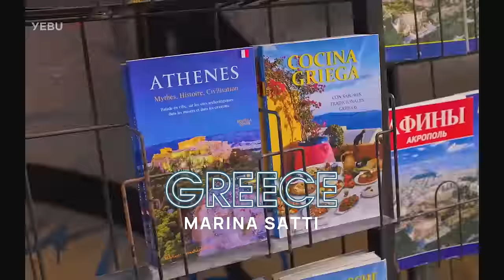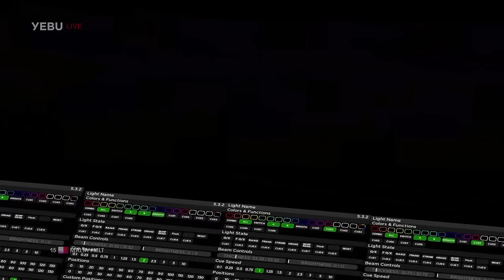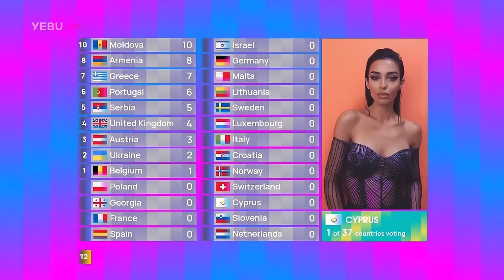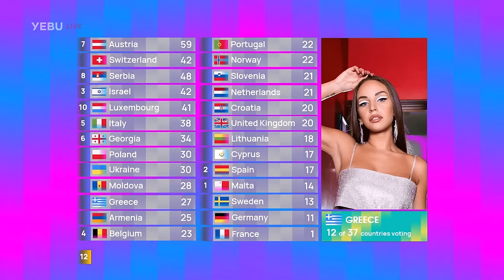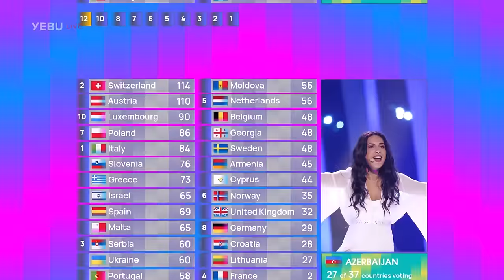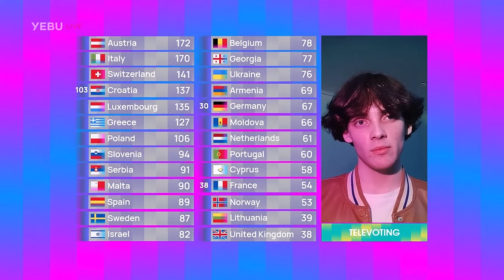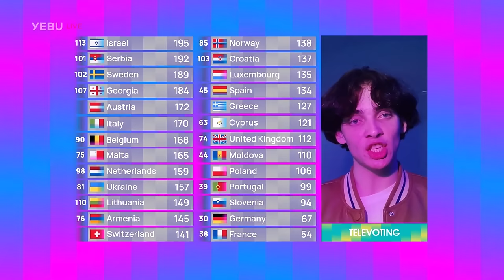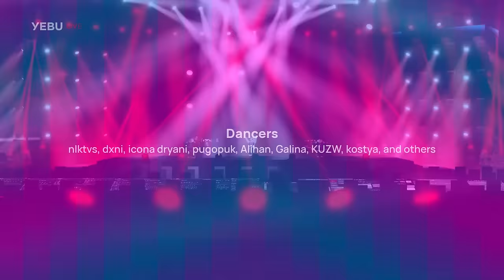Ideal Eurovision Song Contest 2024 - Grand Final | Full Show | Live Premiere | Malmo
Ideal Eurovision 2024 (IESC 2024) All entries:
🇦🇱 Albania: Elsa Lila - Mars
🇦🇲 Armenia: Ladaniva - Jako
🇦🇺 Australia: Electric Fields - One Milkali (One Blood)
🇦🇹 Austria: Kaleen - We Will Rave
🇦🇿 Azerbaijan: Fahree & Ilkin Dovletov - Özünlə Apar
🇧🇪 Belgium: Mustii - Before The Party's Over
🇭🇷 Croatia: Baby Lasagna - Rim Tim Tagi Dim
🇨🇾 Cyprus: Silia Kapsis - Liar
🇨🇿 Czechia: MYDY - Red Flag Parade
🇩🇰 Denmark: Saba - Sand
🇪🇪 Estonia: Cecilia - FOMO
🇫🇮 Finland: Cyan Kicks - Dancing With Demons
🇫🇷 France: Slimane - Mon Amour
🇬🇪 Georgia: Nutsa Buzaladze - Fire Fighter
🇩🇪 Germany: Ryk - Oh Boy
🇬🇷 Greece: Marina Satti - Zari (Ζάρι)
🇮🇸 Iceland: Bashar Murad - Wild West
🇮🇪 Ireland: Ailsha - Go Tobann
🇮🇱 Israel: Eden Golan - Hurricane
🇮🇹 Italy: Annalisa - Sinceramante
🇱🇻 Latvia: Katrina Gupalo - The Cat's Song
🇱🇹 Lithuania: Silvester Belt - Luktelk
🇱🇺 Luxembourg: Krick - Drowning In The Rain
🇲🇹 Malta: Sarah Bonnici - Loop
🇲🇩 Molodova: Valeria Pasha - Anti-Princess
🇳🇱 Netherlands: Joost Klein - Europapa
🇳🇴 Norway: KEiiNO - Damdiggida
🇵🇱 Poland: Justyna - WITCH-ER Tahoro
🇵🇹 Portugal: iolanda - Grito
🇸🇲 San Marino: Megara - 11:11
🇷🇸 Serbia: Teya Dora - Ramonda
🇸🇮 Slovenia: Raiven - Veronika
🇪🇸 Spain: Sofia Coll - Here To Stay
🇸🇪 Sweden: Maria Sur - When I'm Gone
🇨🇭 Switzerland: Nemo - The Code
🇺🇦 Ukraine: alyona alyona & Jerry Heil - Teresa & Maria
🇬🇧 United Kingdom: Olly Alexander - Dizzy